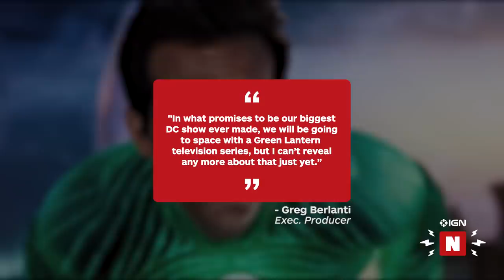Green Lantern TV Show Coming to HBO Max - IGN Now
WarnerMedia has announced a new live-action Green Lantern series executive producer Greg Berlanti calls "our biggest DC show ever made." That Green Lantern project is one of three new DC Comics-based shows coming exclusively to the HBO Max streaming platform. We're breaking down everything we know about the new show, speculating on what it means for the Green Lantern Corps movie, and taking a stab at whether the Green Lantern series will star Kyle Rayner, Hal Jordan, John Stewart or other iconic GLs.